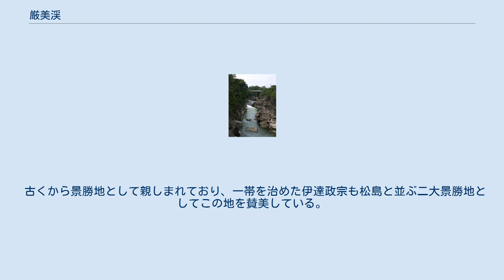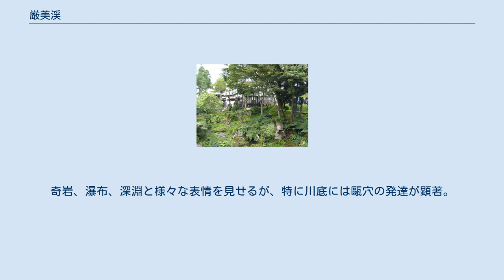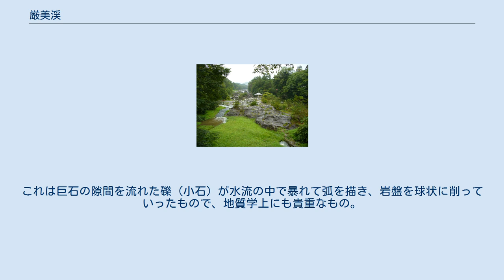厳美渓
厳美渓 (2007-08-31) 厳美渓（げんびけい）は、岩手県一関市にある磐井川中流の渓谷。
栗駒山を水源とする。
全長2キロメートルで奇岩や怪岩に富む。
1927年（昭和2年）に国の名勝及び天然記念物に指定された。
 厳美渓周辺の空中写真。
周囲は水田や畑が広がる比較的平坦な地形である。
 1976年撮影の3枚を合成作成。
 古くから景勝地として親しまれており、一帯を治めた伊達政宗も松島と並ぶ二大景勝地としてこの地を賛美している。
1877年（明治10年）8月には、明治天皇が東北巡幸の際に立ち寄っているほか、近代の文人、幸田露伴もこの厳美渓を訪れ、紀行文を記している。
 岩手県の南の玄関口とされる一関市にあって、古く都として栄えた平泉にも近く、戦後になって平泉が観光地として人気が出たため、それに比例する形で厳美渓も観光客が急増した。
 平泉が世界遺産に認定される以前から、本地と平泉及び同市内にある猊鼻渓とを周遊する観光客やツアーも多い。
 厳美渓は栗駒山の噴火によって堆積したデイサイト質凝灰岩が、磐井川の水流によって浸食され、形成されたものである。
奇岩、瀑布、深淵と様々な表情を見せるが、特に川底には甌穴の発達が顕著。
これは巨石の隙間を流れた礫（小石）が水流の中で暴れて弧を描き、岩盤を球状に削っていったもので、地質学上にも貴重なもの。
 空飛ぶだんご 厳美渓は名産品の団子でも知られており店によって個性がある。